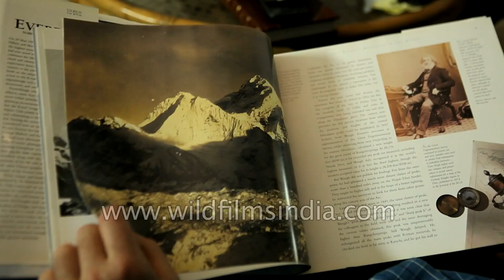Gama valley - Tibet's hidden valley east of Everest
This film portrays Mt Everest's now-preserved Gama Valley -- sometimes called "the most beautiful valley in the world." The Gama (sometimes incorrectly spelled Kama) Valley is a seldom-visited, hidden valley where four summits (Everest, Lhotse, Chomolonzo, Makalu) circle magnificent forests and flowers. Deforestation of the two-meter diameter trees had started in the late 1980s when the valley became a core zone in the Qomolangma (Mt Everest) National Nature Preserve. This film is narrated primarily by Daniel C Taylor who was the principal instigator working with the Government of China to create the national park ... and subsequently other parks across the Tibet Autonomous Region.

Located at the downstream of PumQu in Tingri county and Dinggye county, Garma valley, “the most beautiful valley in the world” is 55km from east to west and 8km from south to north, covering an area of 440km2. The various ecological zones boast different types of evergreen, half-evergreen and other primeval forests. The most unusual type of forest is consisted of junipers, which cover a vast area of the virgin forest. Its ancient and majestic appearance makes you feel like travelling in ancient time. The wondrous snow mountains, wild flowers, wild animals are waiting for you. It is truly a trekking paradise. If you like great scenic views, why not just walk in the Garma Valley.

But this place is not easy to reach. The only transportation available is through yaks and horses. The journey requires lots of energy and stamina. Therefore, if you decide to go, you need to get well prepared both physically and mentally.

From Garma valley, you can have a vantage point to enjoy the vista of snow mountains and glaciers only at a price of raising your head. Besides, Mt. Everest is covered with giant glaciers, among which the longest is 26km Rongbuk Glacier. And on those glaciers, there are various seracs, majestic ice cliffs, adventurous cracks, and even thrilling avalanches.

Unlike normal treks, apart from a local guide, travelers will have to hire a cook, some yaks and yak porters with them. A local guide is necessary because the roads are complicated and rough. Because of the high elevation, camping at the foot of the snow mountain is pretty exciting and somehow challenging. Bring the warmest sleeping bag you have. The temperature will drop dramatically when night falls. It may be very heavy for you to carry so much, but when others are too frozen to get asleep, you wouldn’t regret it.

One thousand years ago when Guru Rinpoche bought Buddhism in Tibet, he found Gama valley as a retreat. We can find beautiful rocks out there mixed with different minerals. They are very unusual and there are cultural description why these rocks are here.
Its a rare rock that we will find and the special fact about these rock are in the shape of a cave,mountain and rock.